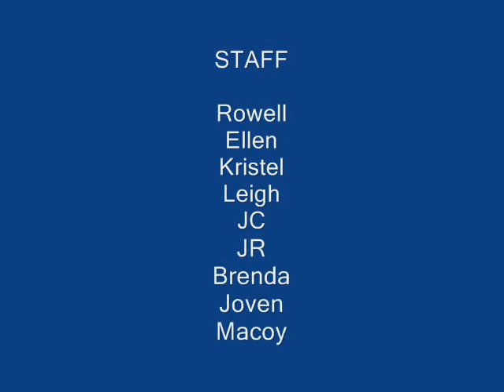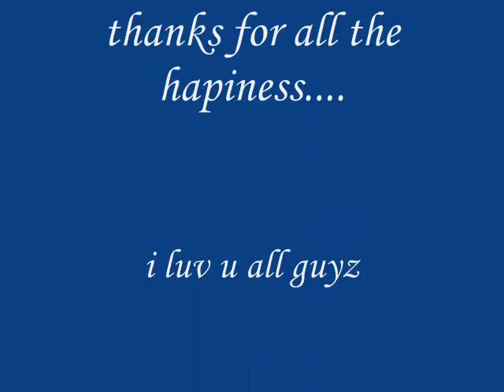Delifrance-Insular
Insular Team